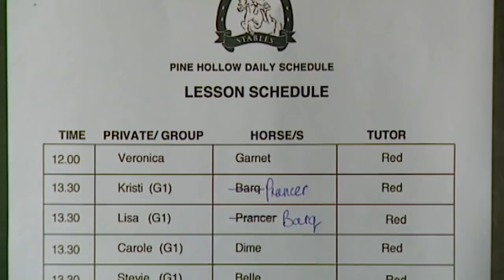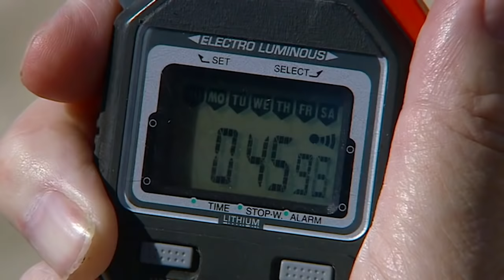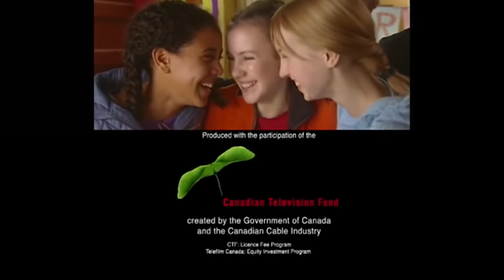Grand Galop 222 - Les jeux sont faits (Partie 1) | HD | Épisode Complet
Carole aide un célèbre entraîneur à s'occuper d'un futur jeune champion de course. Pendant ce temps, Veronica, dont le père a investi dans le club, profite de son nouveau statut pour mener tout son petit monde comme elle l'entend...